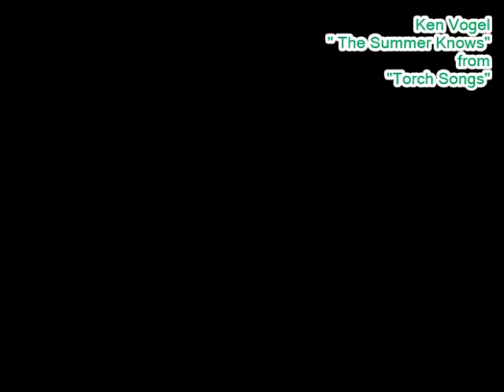Ken Vogel - The Summer Knows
produced by Tom Saputo